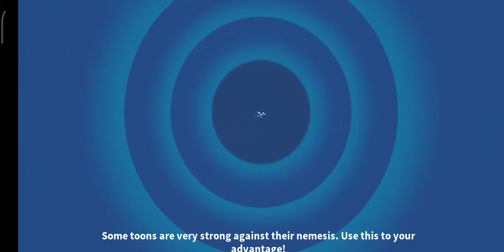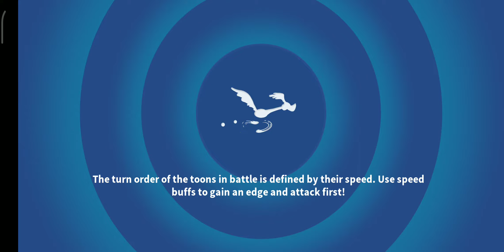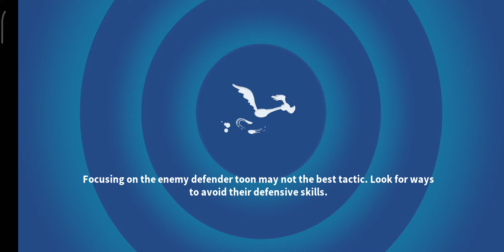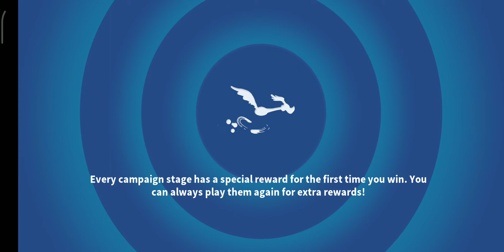[EVIL GRANNY] PLANETARY RESEARCH DAY 2 - ALL ACTS AND BATTLES [LOONEY TUNES WORLD OF MAYHEM]